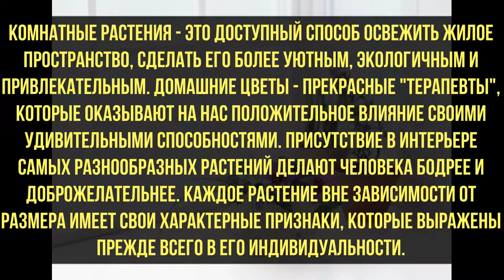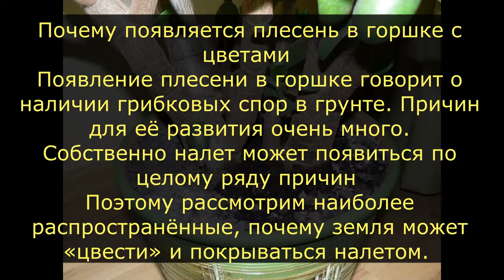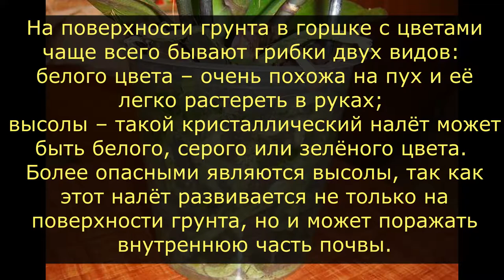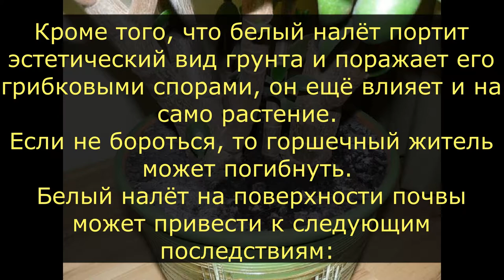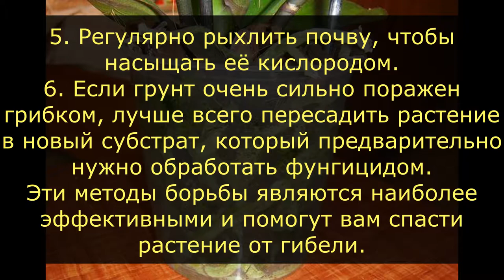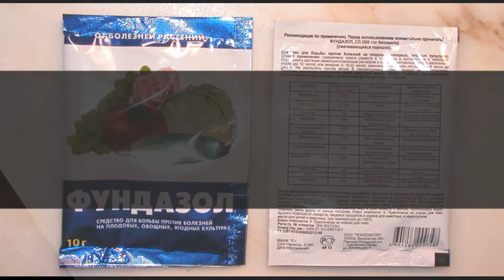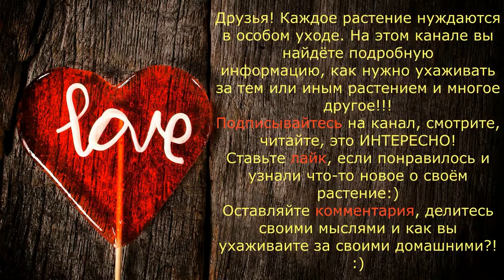Откуда в горшках комнатных цветов плесень и белый налёт / Галерея Цветов / Flower Gallery